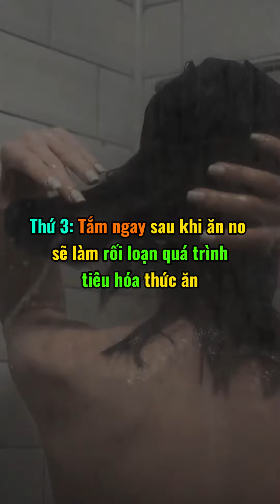6 thói quen không tốt sau bữa ăn mẹ bầu cần tránh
Để đảm bảo an toàn cho thai kỳ, điều quan trọng là các bà mẹ tương lai phải hết sức chú ý đến thói quen ăn uống của mình. Một số hành động nên tránh sau bữa ăn để bảo vệ sức khỏe của bé. Dưới đây là 6 thói quen mẹ bầu nên lưu ý sau khi ăn.

1️⃣ Tránh uống trà sau bữa ăn vì nó có thể làm gián đoạn quá trình tiêu hóa thức ăn của bạn.
2️⃣ Hạn chế ăn trái cây ngay sau bữa ăn vì có thể dẫn đến khó tiêu hóa và tăng lượng đường.
3️⃣ Tắm ngay sau khi ăn có thể làm rối loạn quá trình tiêu hóa và gây nguy cơ nghiêm trọng khiến lượng đường trong máu giảm đột ngột.
4️⃣ Dùng chất bổ sung sắt ngay sau bữa ăn có thể làm giảm tốc độ hấp thu của chúng.
5️⃣ Tham gia các hoạt động thể chất như đi bộ hoặc làm việc ngay sau bữa ăn có thể ảnh hưởng trực tiếp đến quá trình tiết và hấp thu chất lỏng, dẫn đến các vấn đề về tiêu hóa.
6️⃣ Tránh nằm ngay sau khi ăn no, vì nó cản trở hoạt động trơn tru của hệ tiêu hóa, khiến bé khó nhận đủ chất dinh dưỡng.

Đây là những yếu tố quan trọng mà các bà mẹ tương lai cần lưu ý. Chúc các mẹ có một thai kỳ khỏe mạnh và phát triển tốt.

Với phương châm “ Dinh dưỡng tốt từ tâm tới tâm” T&T Nutrition cam kết mang đến cho cộng đồng nguồn dinh dưỡng chất lượng hàng đầu bằng chính sự trân trọng, tình yêu và trách nhiệm của mình để phục vụ cuộc sống con người và xã hội.

T&T Nutrition mong muốn trở thành sản phẩm được yêu thích của mọi đối tượng. T&T Nutrition xem khách hàng là trung tâm và cam kết đáp ứng mọi nhu cầu của khách hàng, vì thế chúng tôi tâm niệm rằng chất lượng là người bạn đồng hành của T&T Nutrition.

T&T Nutrition  luôn thỏa mãn và có trách nhiệm với khách hàng bằng cách không ngừng cải tiến, đa dạng hóa sản phẩm và dịch vụ, đảm bảo chất lượng, an toàn vệ sinh thực phẩm với giá cả cạnh tranh, tôn trọng đạo đức kinh doanh và tuân theo quy định của pháp luật.

T&T Nutrition không chỉ sản xuất dòng sữa dành cho trẻ em, mà còn nghiên cứu và sản xuất nhiều sản phẩm sữa dành cho mẹ mang thai, người già, người cần tăng sức đề kháng, tăng cân, tăng cười sức khoẻ,….

Các sản phẩm của T&T Nutrition đều được kiểm định chất lượng chặt chẽ trước khi đến tay người tiêu dùng, an toàn tuyệt đối cho người tiêu dùng.